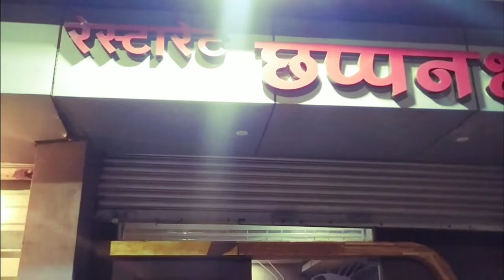Birthday Party time.......Party#